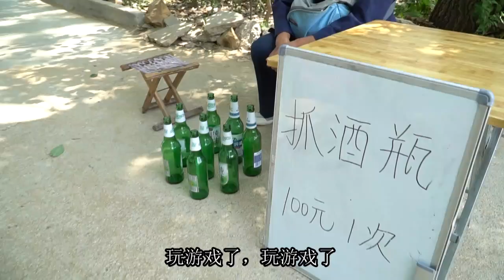骗子摆摊，单手抓8个酒瓶奖10000元，来了个美女后，老板都赔哭了【百花娱乐】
交警查车遇到女司机，没带驾驶证问交警要结婚证，过程太搞笑了